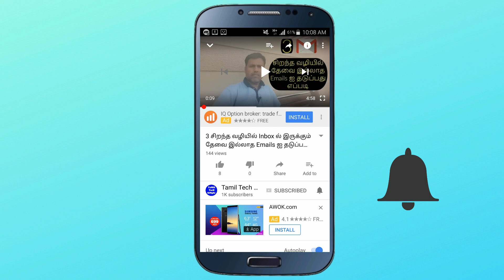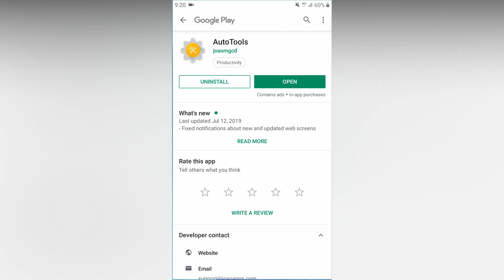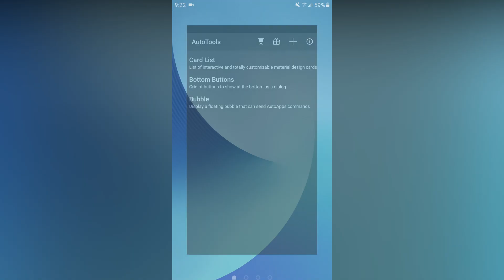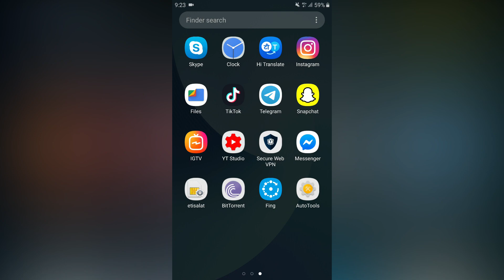How To Create Chat Head Bubble for Any Messaging App in Tamil 2019🔥🔥🔥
In this video, I will show you how to create a chat head for any messaging apps to reply at the same time. Keep watching this video until the end.